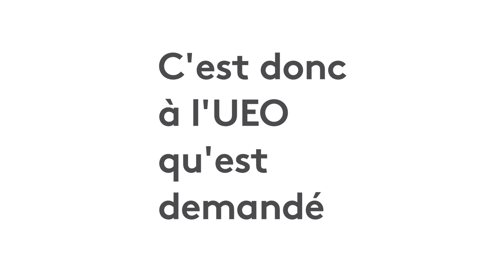Le bêtisier de la décennie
2020, début d’une nouvelle décennie, mais c'est aussi une autre qui s’achève… Dix ans d’informations sur franceinfo, mais aussi dix ans de bourdes, de boulettes de lapsus et autres fous rires, compilés par les techniciens de votre radio… Pour célébrer la nouvelle année, on vous propose ce bêtisier de la décennie, un bêtisier réalisé par Thomas Coudreuse et Matthieu Mondoloni